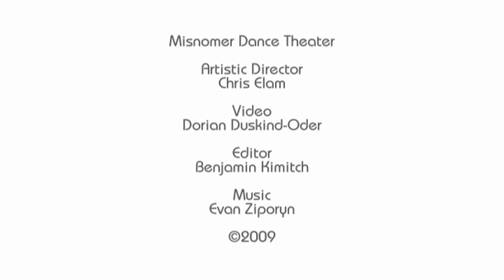Unpacked: Rock.Paper.Flock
The latest installment of Misnomer's behind the scenes series, Unpacked. Hear the stories behind the choreography.